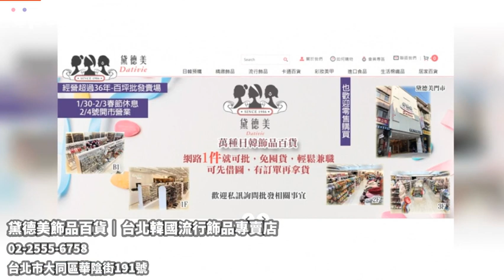黛德美飾品百貨｜台北韓國流行飾品專賣店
黛德美飾品百貨-批發/零售，成立於1986年，專門進口最新日韓流行商品，並在台北後火車站批發商圈，擁有四層樓300坪批發賣場，萬種日韓飾品百貨，與海內外上百家廠商合作，商品完整豐富多元，已累積經營超40年的經驗與肯定，現為全台灣最大的最久的日韓飾品百貨綜合批發商。

黛德美同時提供批發與零售服務。
批發部分，黛德美推出「小資族創業方案」，妳"不"需要完成首批(一次大量壓貨)，可以網路一件起批、免囤貨，先借妳圖轉PO，有訂單再拿貨，甚至還可以代客出貨的模式，讓妳輕鬆開啟副業。

零售部分，只要加入黛德美的官方LINE，就可參與日韓商品連線，獲得商品預購服務，最重要的是同時享有批發等級的優惠，讓一般消費者也能便宜買到最新日本韓國飾品百貨，至官方網站購物，全館滿599元即享免運，滿800元再現折100元。